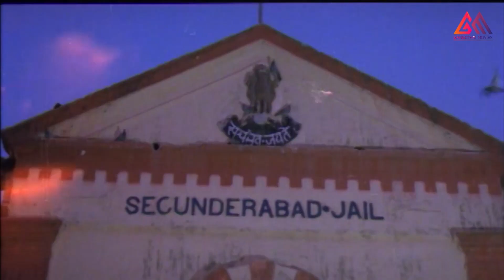సంఘవి శ్రీలక్ష్మి సూపర్ కామెడీ||Telugu Best Comedy Super Sence